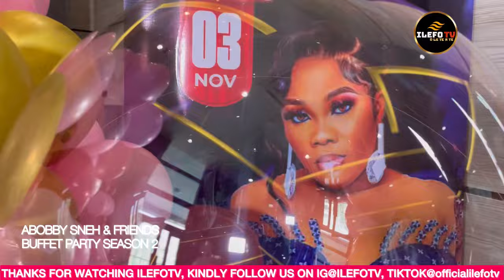SOCIAL MEDIA IS FULL OF LIES; WASILA CODED FRIEND ABOBBY SNEH REVEALS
ABOBY SNEH & FRIENDS BUFFET PARTY IS THE BEST WE NEVER SEE COMING! CHECK OUT THE TOP NOTCH LADIES